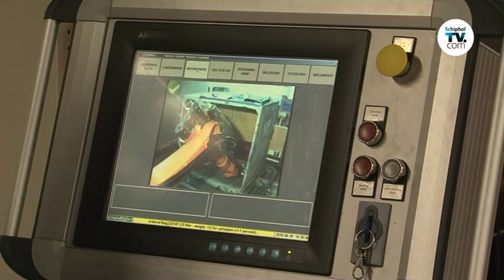Een ochtend met... de bagagerobot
Robot 2 is de enige bagagerobot ter wereld en hij werkt in de bagagekelders van Schiphol. SchipholTV bracht een ochtend met hem door.